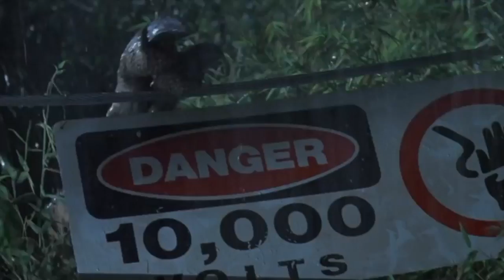Hero Week Trailer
Pocono Cinema is playing Batman (1989), Indiana Jones and the Temple of Doom, Jurassic Park, Karate Kid and Willy Wonka and the Chocolate Factory in celebration of local heroes.  Movies will play July 28 through August 3.  Please visit PocoCinema.org for showtimes and tickets.